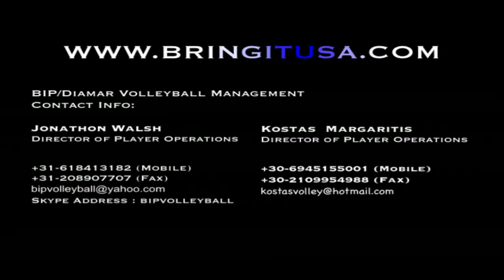Benoit Raymond Highlight Video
Now in HiDef!

BIP/DVA Volleyball Management proudly presents a remix of volleyball skills showcasing some of the top professional players in the world.

Check out the huge air, big spikes and world class talent!